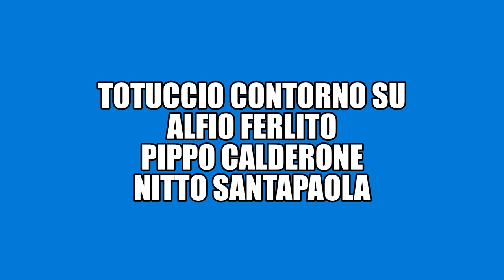Totuccio Contorno indica Alfio Ferlito, Pippo Calderone e Nitto Santapaola come capimafia di Catania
Al maxiprocesso di Palermo Totuccio Contorno viene sentito sui rapporti tra lui e la famiglia catanese di cosa nostra. Contorno indica Alfio Ferlito, Pippo Calderone e Nitto Santapaola come capimafia di Catania. Riferisce inoltre che mandante dell'omicidio di Calderone e di Ferlito sia proprio Nitto Santapaola, schieratosi accanto ai corleonesi nella guerra di mafia degli inizi degli anni '80.